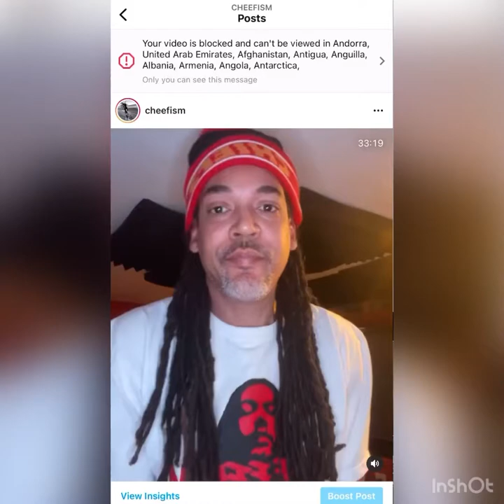Morning Cup Crank mix @Cheefism on IG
Every morning I will be motivating you via music and comedy! This is this some of this morning’s show. They muted me halfway through it. Make sure you tune in and tell a friend, I go live around 10. Follow @Cheefism on IG